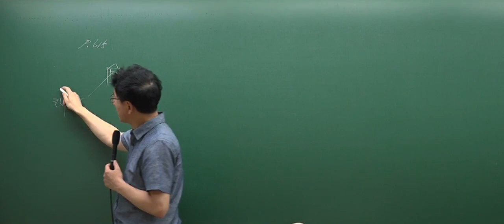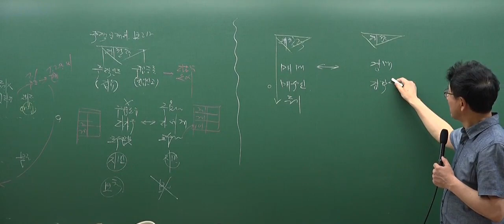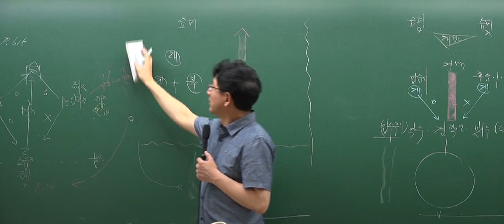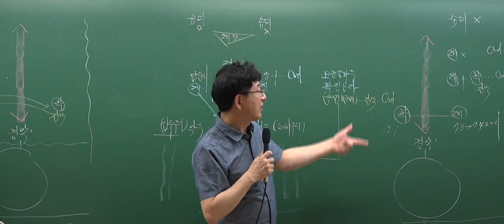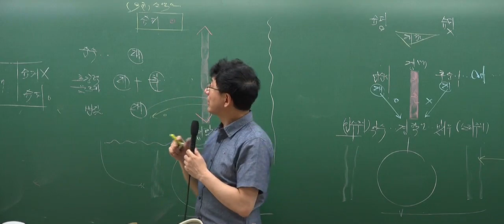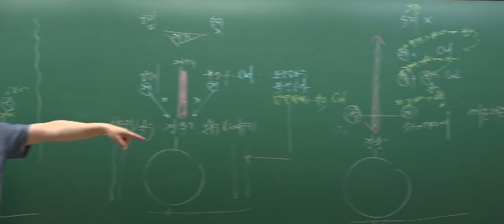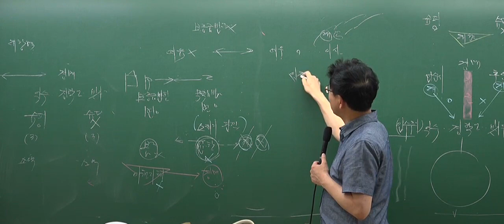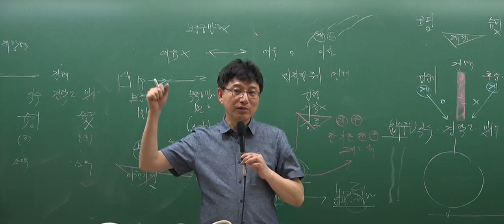[2017심화_8회5강] 공인중개사 강의_민법(이종근)_주택임대차보호법